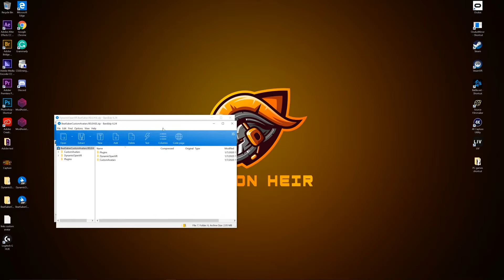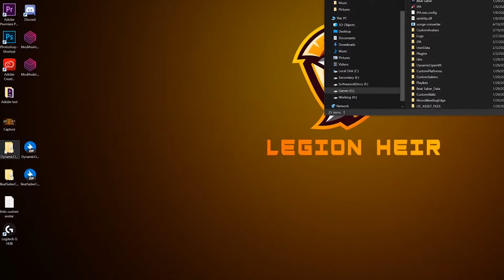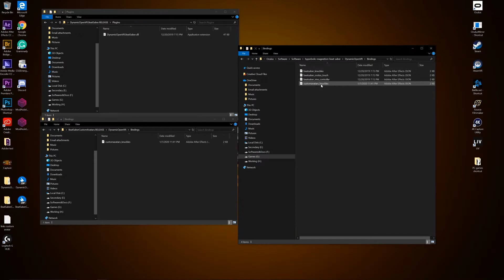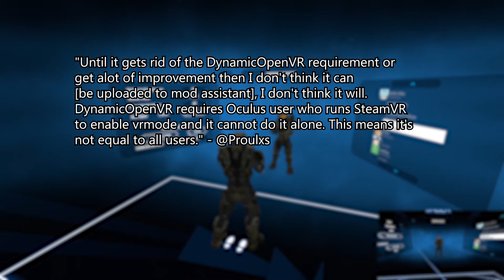Beat Saber Custom Avatars 2020 | Mod Tutorial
Timestamps down below. Custom Avatars is no longer appearing on Mod Assistant so how do I get my custom avatars? Well, you got to do it manually by downloading the mod itself and installing it in the correct places. I show you how to do all that and more including how to get tons of new avatars to play as. Start showing them off! Make sure you already installed Mod Assistant!

I consider this video as a 2nd part to my Camera plus mod tutorial I did which helps get the right angles you want in order to showcase your avatar when recording your screen with whatever recording software you are using. In my case, OBS Studio.

Timestamps:
0:00-0:33 Intro
0:34-0:42 Download links for the mod
0:43-1:00 Open zip files and download files onto the desktop
1:01-1:47 How to Locate Beatsaber folder
1:48-3:10 Opening and transferring necessary files to Beatsaber Folder
3:11-3:48 Getting Avatars off of bsaber.com
3:49-4:13 In-game avatar selection
4:14-5:35 Reason it's no longer on Mod Assistant
5:36-6:10 Outro

ONLY Windows Mixed Reality users currently have to install an extra binding file which isn't in beta 4 (but will be in beta 5):

Thank you so much @Proulxs from the Beat Saber Modding Community

Note: Whenever a Beat Saber update occurs, the mods will disappear or not work. What you will need to do is wait until the individual modders go in and update their mods, then be approved on final inspection by the heads of the modding community (for your safety), and finally, you will be able to download them. For Custom avatars it is different now as I explained in the video if you watched all the way!

Check his music out ^